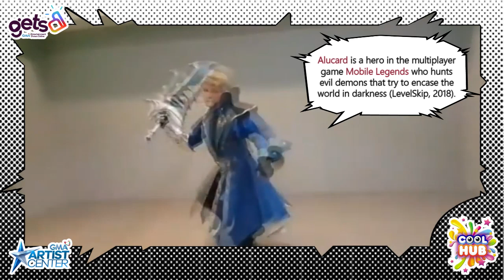Cool Hub: ‘Mobile Legends’ at ‘How to Train Your Dragon’ costumes, silipin! | Episode 3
Ipinasilip ni Liui Aquino ang kanyang cosplay costumes mula sa sikat na mobile game na ‘Mobile Legends’ at animated film na ‘How to Train Your Dragon.’

Catch the weekly episode of ‘Cool Hub’ every Saturday at 10:30 AM on ‘GMA Artist Center’ official YouTube channel.